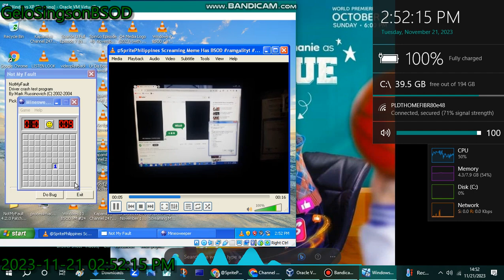has BSOD VM (Windows XP)